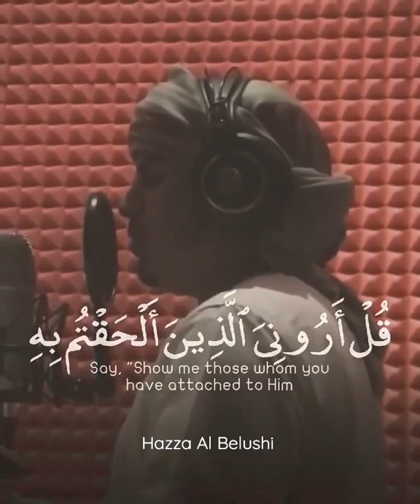Reciter | Hazaa Al Belushi